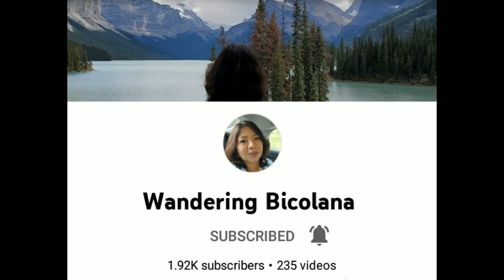THE LAKE SIDE/FAIRVIEW PARK/SWAN LAKE/PART2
Beautiful Place in Fairview Park/Hongkong/ Lake Side/Swan's Lake ❤